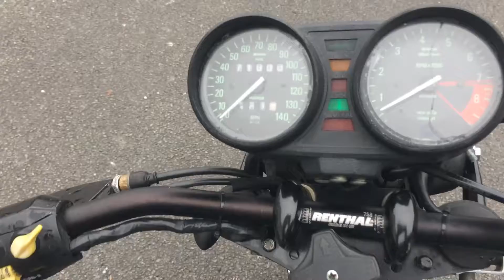BMW R100RS street Scrambler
Bmw r100rs. Made in to a street scrambler/cafe racer hybrid. A usable classic tourer with stunning looks, feel and sound.

Now for sale at £2800
See eBay - jobbyjobo
Based in Lake District UK